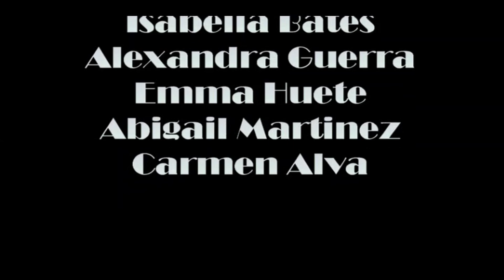PROVET TV NEWS: February 23, 2023 S17 E88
Michelle and Tova give us the morning news. Athletics - Softball (HS & MS), Central Color Guard (HS) and more! Watch now to see it all!!